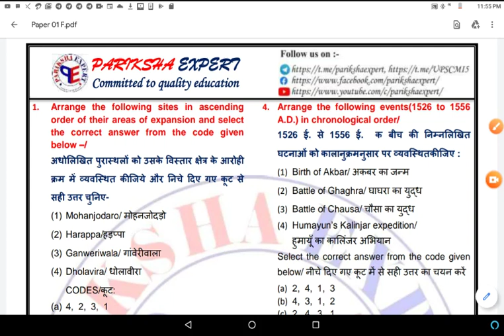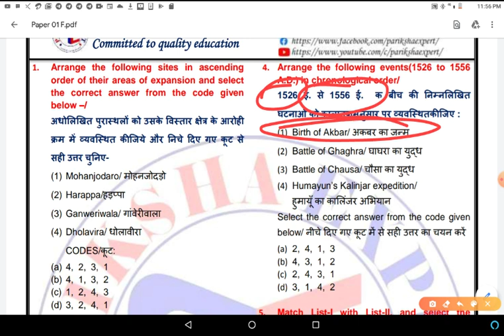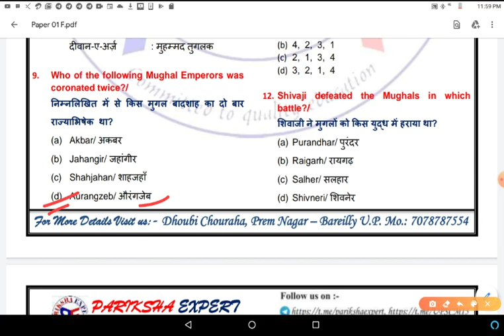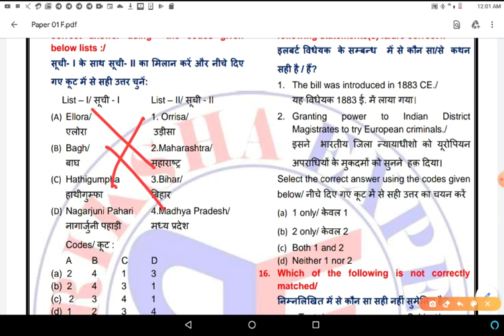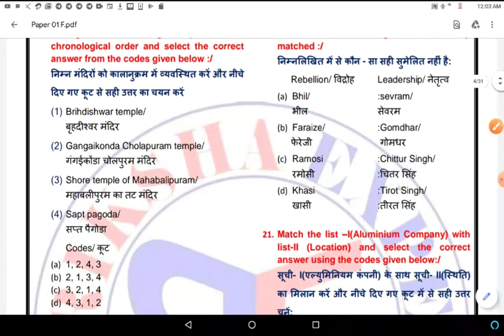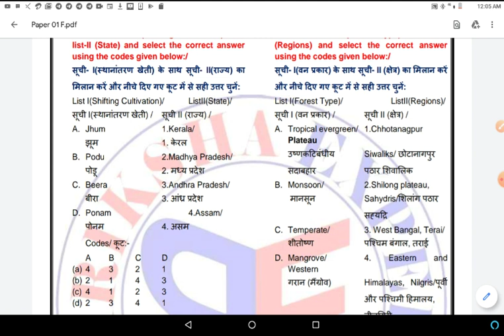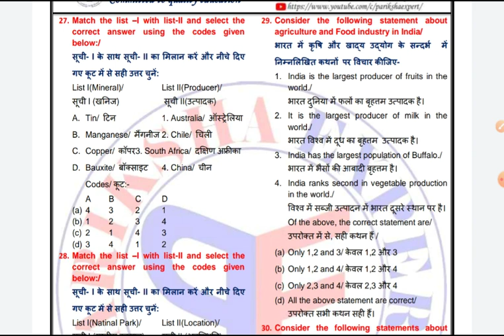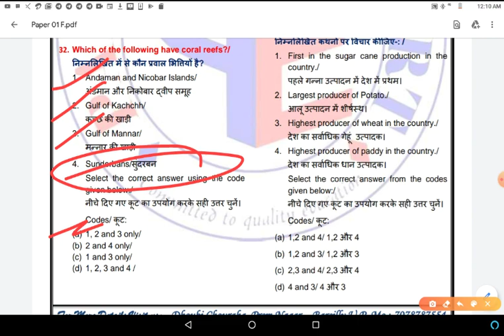UPPCS pre 2020 Test solution Part-1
useful for UPPSC pre 2020,BEO,RO/ARO